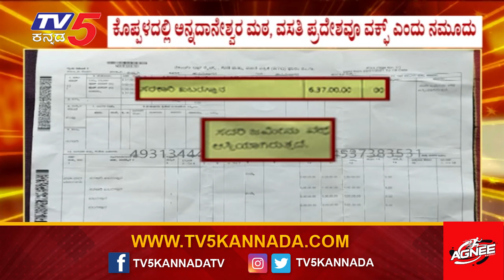ಪೂರ್ಣ ಭೂಮಿಯೂ ವಕ್ಫ್ ಅಸ್ತಿ ಎಂದು ದಾಖಲು .! | Koppala | Tv5 Kannada